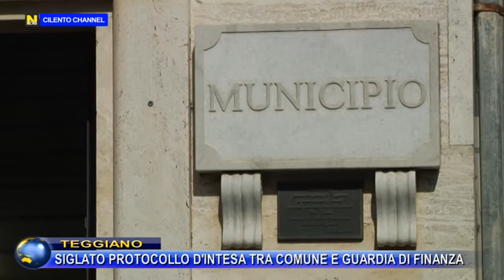TEGGIANO, SIGLATO PROTOCOLLO D'INTESA TRA COMUNE E GUARDIA DI FINANZA